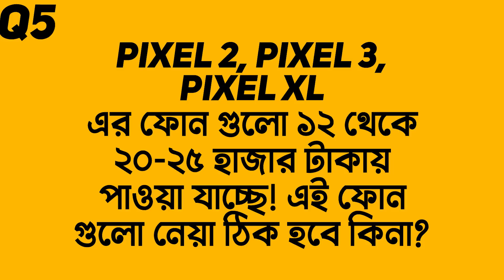Huawei ঘুরে দাঁড়াচ্ছে? AMOLED vs Super AMOLED! কিভাবে Tech ইউটিউবার হবেন? Oppo vs Vivo!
In this video, you will see Huawei ঘুরে দাঁড়াচ্ছে? and AMOLED vs Super AMOLED! কিভাবে Tech ইউটিউবার হবেন?  Oppo vs Vivo!

00:00 | Question 1: Oppo and Vivo এর মধ্যে মূল পার্থক্য কি?
02:02 | Question 2: AMOLED vs Super AMOLED এর মধ্যে পার্থক্য কি?
03:04 | Question 3: কিভাবে Tech ইউটিউবার হবেন?
05:13 | Question 4: OnePlus এত ভাল ফোন হওয়া সত্ত্বেও…?
06:56 | Question 5: Pixel 2, Pixel 3 and Pixel 3 XL কেনা উচিৎ?
08:12 | Question 6: Huawei ঘুরে দাঁড়াচ্ছে?